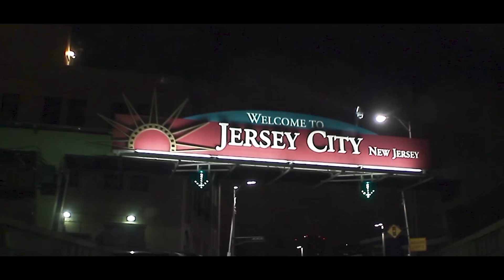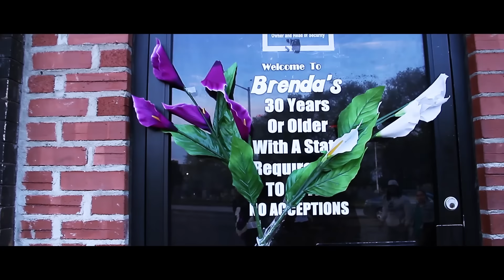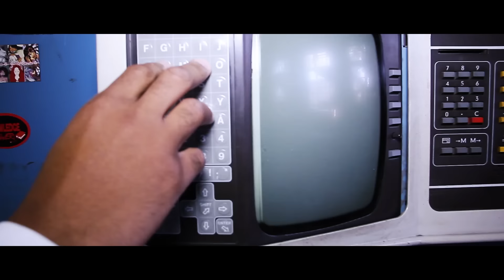Da Citi Episode 5 Web Series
It goes down in Da Citi